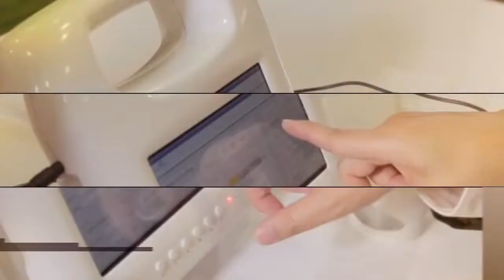10 причин встретить Новый Год во Вьетнаме